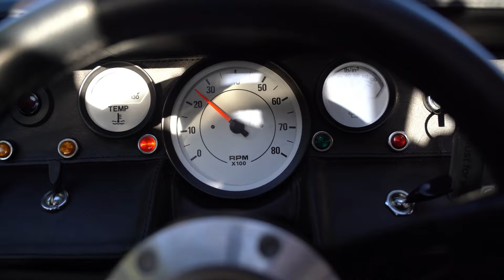GT4O Alan Mann replica by Tornado Sportcars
This superb GT40 was correctly registered 16/05/1997 and has only 2988 recorded miles

Finished in unmarked red coachwork with Alan Mann racing livery.

Rare removable door tops for open air driving !!

Rear brake snorkels

Twin fuel tanks with correct aluminium fuel fillers on each side

Twin fuel pumps and pressure regulators, Switchable from inside the car.

15” Hallibrand style alloy wheels with bronze centre inserts and polished rims, B F Goodrich tyres .

Classic black interior with Leather GT40 style seats, Black carpets, White faced classic instruments, Lucas switches, Mountney steering wheel with GT centre, Willans harness seat belts,

Right hand gear change.

Powered by a Ford 302ci V8 engine

Chrome air filter, Holley 4 barrel carburettor, Edelbrock performance inlet manifold, Ford Motorsport polished rocker covers, Mallory distributor, Aluminium header tank, Large core radiator etc.

4 speed UN1 transaxle .

Tubular exhaust headers with cross over bundle of snakes exhaust system and Stainless steel heat shield .

Adjustable anti roll bars front and back

Coil over shock adjustable suspension

Disc brakes and twin brake servos .

Absolutely excellent condition